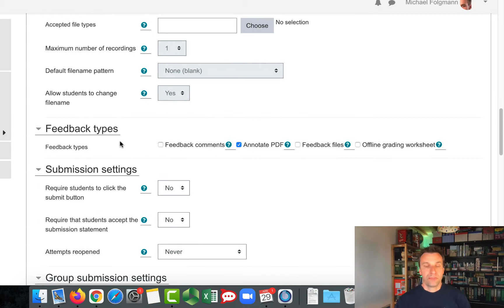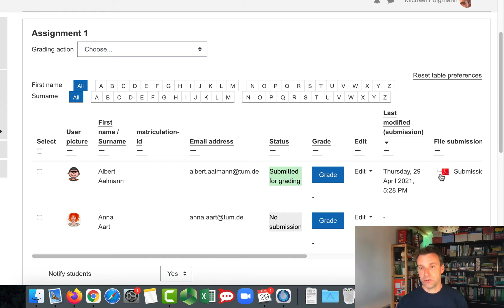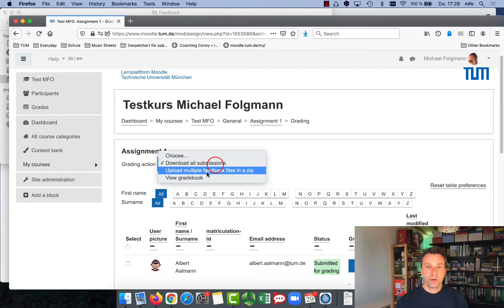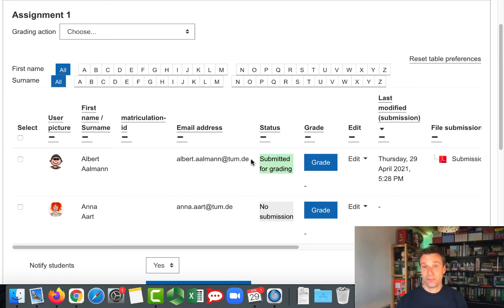Moodle student assignment / distributing feedback files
How to set up a student assignment in Moodle and provide feedback files (videos) to each student in a very efficient way.

This video does not show how to create the video feedback itself. This is about the way to distribute, for example, 40 video feedbacks individually to 40 students without having to send separate messages for each one or make individual rights settings for visibility.